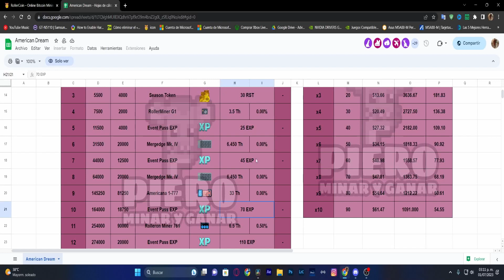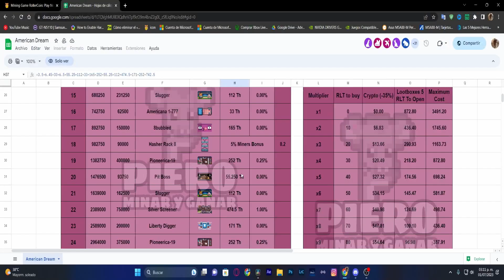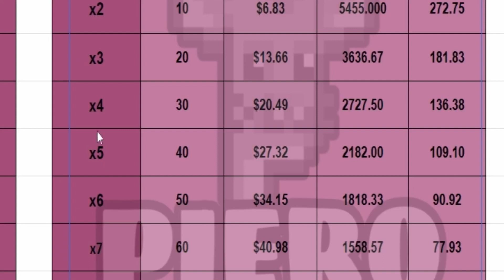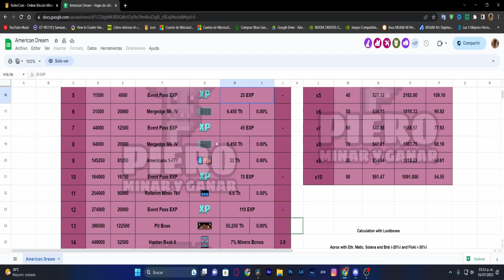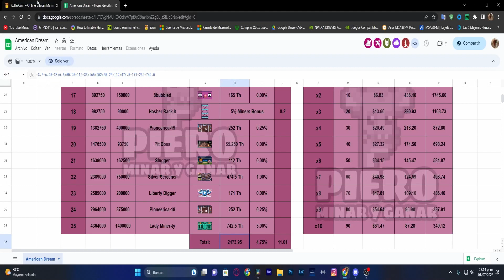Este mini evento de rollercoin es un "NO" dudoso 😱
Acaba de salir el nuevo mini evento de rollercoin, y ha generado conflicto sobre si vale o no la pena, así que en este vídeo te explico las recompensas de este evento y también te digo mi opinión sobre si vale o no la pena realizarlo.